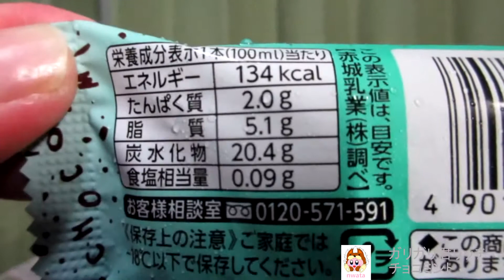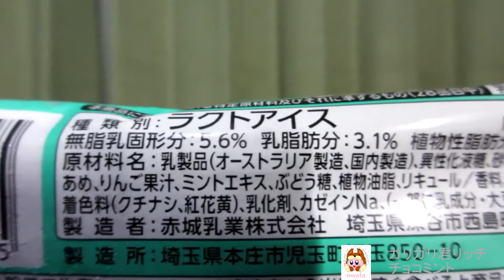🍧🌿【ラクトアイス】赤城乳業から20年5月12日 リニューアル発売！ガリガリ君の新しい夏の定番！！ チョコミン党に大好評のあのアイスを食べてみた！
赤城乳業から2020年5月12日 リニューアル発売！
「ガリガリ君リッチチョコミント」を紹介します！
・カロリー　134kcal(1本100ml当たり）‹推定値›
・アレルゲン:乳成分・大豆・りんご使用。
・成分組成　無脂乳固形分：5.6%、乳脂肪分：3.1%、植物性脂肪分：1.2%
・説明
　‣チョコチップを１０％増量（当社比）することで、風味・食感をさらにお楽しみいただける商品にリニューアルしました。